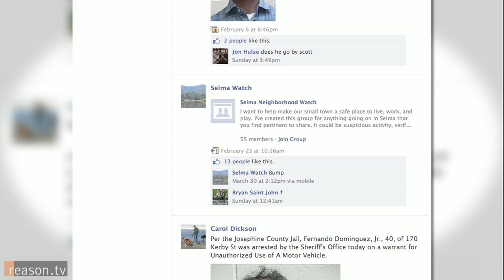DIY Law Enforcement in Cash-Strapped Oregon County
"They will not send an officer out, so we are on our own totally," says Sam Nichols, co-founder of Citizens Against Crime. CAC is a group of around 20 armed volunteers who have been conducting routine patrols in and around O'Brien, Oregon since last summer. CAC patrols "are always a minimum of two people," says Nichols, precisely because they want to avoid the kind of thing "that happened in Florida, the case where Zimmerman shot the boy."

Why are the citizens of O'Brien patrolling their own streets? Josephine County is a rural area in south western Oregon with serious budget problems. Back in 1916, the federal government bought up millions of acres of land that had been owned by the railroads. The move left 18 Oregon counties without a significant source of property tax revenue. To make up for the lost taxes, the feds began giving the Oregon counties a share of the timber revenues in 1937. The program worked until environmental regulations severely curtailed logging in Oregon. By 1998, timber revenues had dropped to just a third of what they were in 1989. Temporary federal timber subsidies filled the gap, but those subsidies were phased out last year.

This year, Josephine County slashed its public safety budget from $20 million to less than $9 million. As a result, the county was forced to release 39 prisoners, including people charged with assault, burglary and rape. Only three sheriffs patrol Josephine County, an area larger than Rhode Island, and those sheriffs only respond to life-threatening calls.

The self-reliant folks who live in Josephine County aren't likely to raise their own taxes any time soon, but lots of citizens are willing to do their part to deter criminal activity. Sam Nichols and the other members of Citizens Against Crime strap on guns, turn on flashing lights mounted on their vehicles and keep an eye out for suspicious activity. Former deputy sheriff Carol Dickson maintains a Facebook page called To Catch a Thief as a kind of virtual neighborhood watch program. The page currently has more than 1600 followers.

"Some people are taking the law into their own hands, which obviously scares the heck out of me," says Josephine County Sheriff Gil Gilbertson. But because of the severity of Josephine County's budget problems, Gilbertson isn't complaining too loudly. As he puts it, "law enforcement in this community is weak at best."

Produced by Paul Feine and Alex Manning.